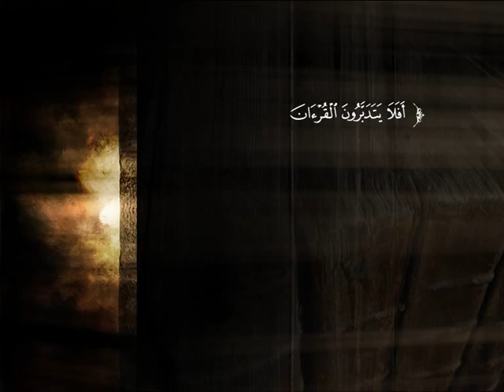تفسير سورة الحجرات من الآية 9 إلى الآية 12 | د. محمد بن عبد الله الربيعة